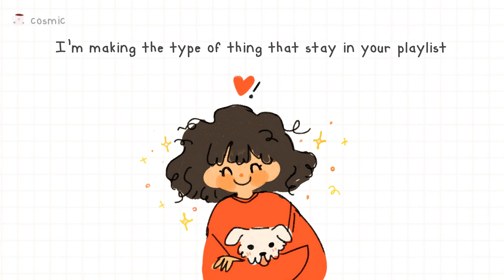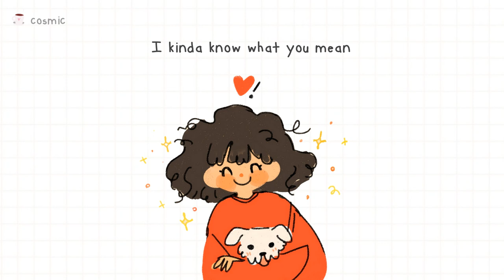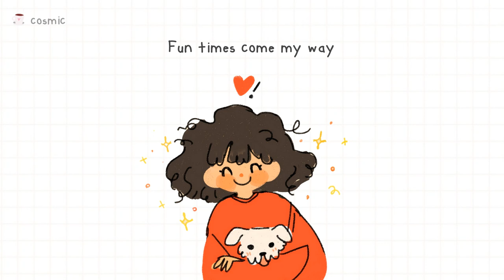■ khai dreams - Sunshine ft. Atwood / lyrics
hi, i'm cosmic 🌌
i hope this song will make u feel better :)
■ khai dreams - Sunshine ft. Atwood

🙌 Please support artists:
・khai dreams

Thank you so much for your art.
📜 Quote of the day:
“Life is too short to waste your time on people who don’t respect, appreciate, and value you.”